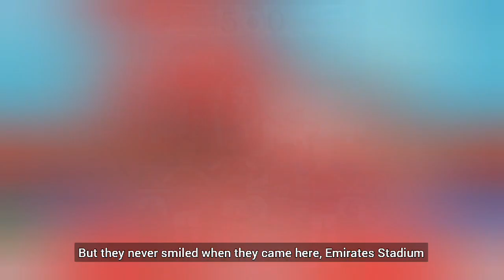The qualities of teammates 🏴󠁧󠁢󠁥󠁮󠁧󠁿/Burgundy day 🇮🇹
*No Halloween ❌️
Pray for Itaewon 🙏

10/30
PL 14R
o Arsenal 5-0 Nottingham Forest
o Man United 1-0 West Ham

Serie A 12R
o Lazio 1-3 Salernitana
o Torino 2-1 Milan

10/31
o Verona 1-3 Roma